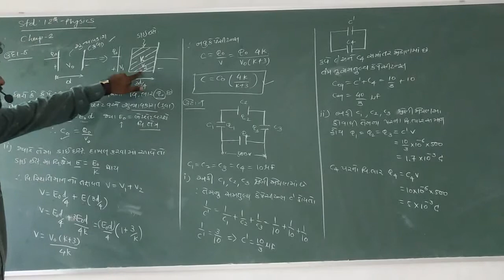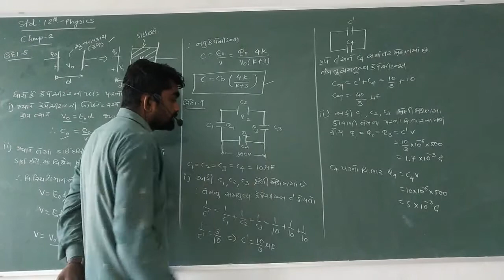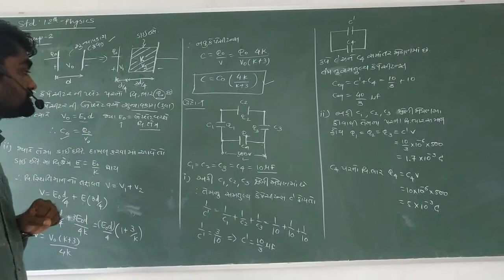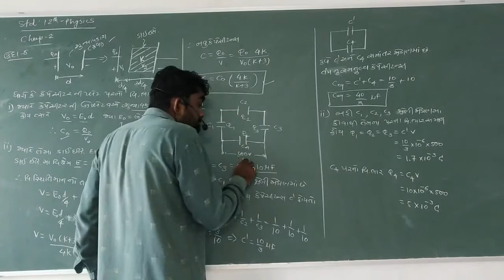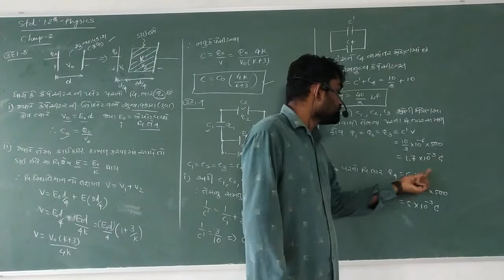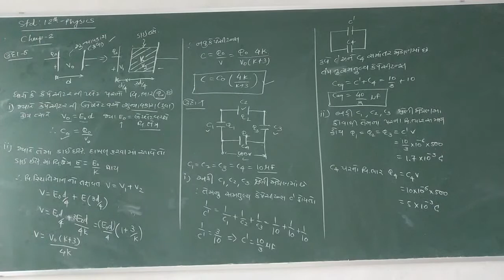STD 12 RANGANI SIR CHAP 2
ઉદાહરણ ના દાખલા